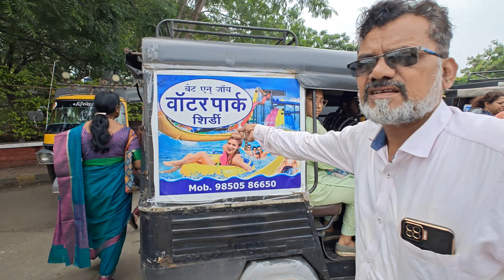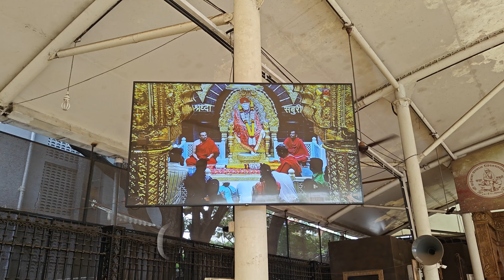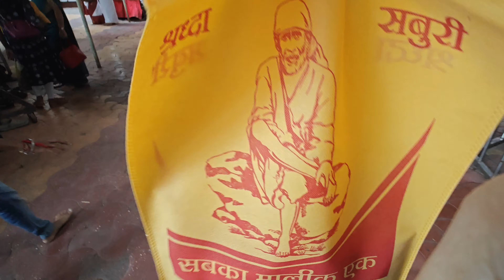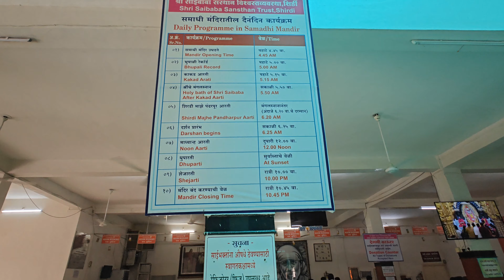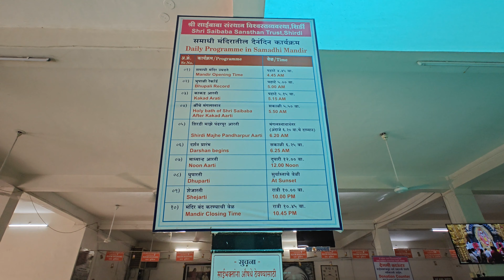SHRI SAI BABA MANDIR | SHIRDI | FULL DETAILS | vlog #063